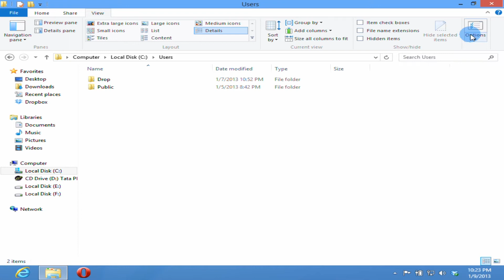How to View Hidden File in Microsoft Windows 8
View Hidden File in Microsoft Windows 8.

In This Video Tech2Inn Show You, How can you see hidden file in Windows 8 . Watch and Enjoy this video.